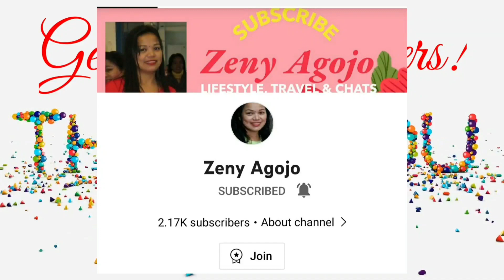HOW TO MAKE FRENCH TOAST?